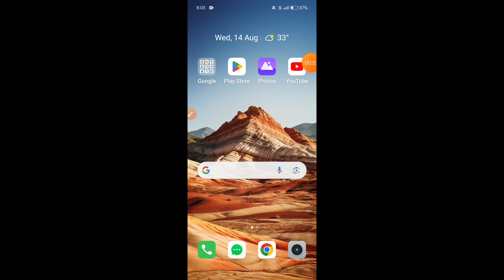How to factory reset Oppo Reno 12 Pro || Oppo Reno 12 Pro ko factory reset kaise kare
Hello dosto, aaj maine is video me bataya hai ki Oppo Reno 12 Pro ko factory reset kaise kare, dosto Oppo Reno 12 Pro ko factory reset karna bahut hi aasan hai. Agar aap bhi janna chahte hain ki Oppo Reno 12 Pro ko factory reset kaise kare to is video ko pura dekhiyega, thanks friends.

Hello friends, in this video, I've explained how to perform a factory reset on Oppo Reno 12 Pro. Resetting Oppo Reno 12 Pro to factory settings is very easy. If you want to know how to factory reset Oppo Reno 12 Pro, be sure to watch this entire video. Thanks, friends.